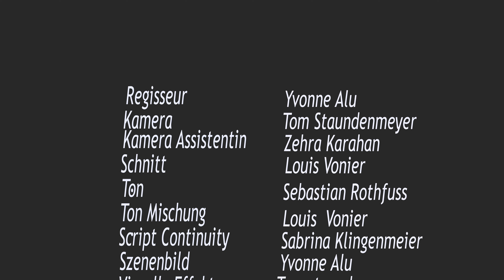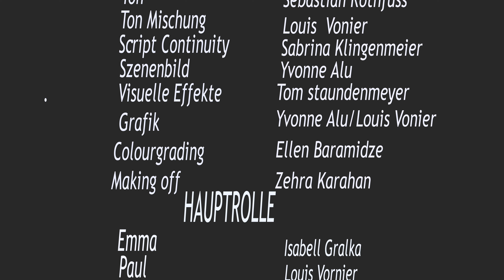German shortfilm Tabu Thema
Es geht um zwei Geschwistern von geschiedenen Eltern. Sie leben jeweilig beide getrennt, einer bei der Mutter, der andere beim Vater. Die Mutter hat einen neuen Freund, der wo sexuale Grenze nicht hat. Trotzt der Trennung von den Eltern, haben beide Geschwistern einen sehr engen Kontakt zu einander und unterstützten einander bei emotionalen Schwierigkeiten. Director Yvonne Alu